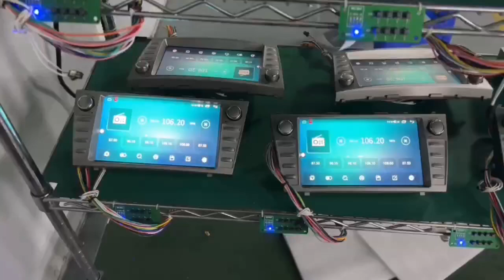"/ original car style/with keys/can hold model 07-11